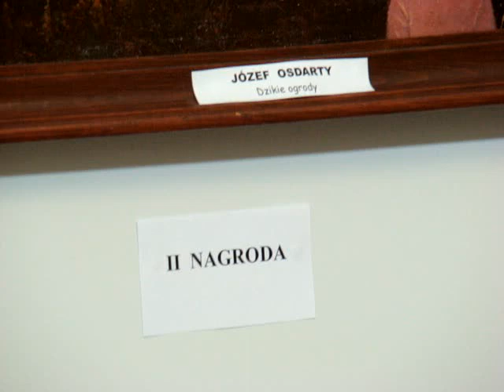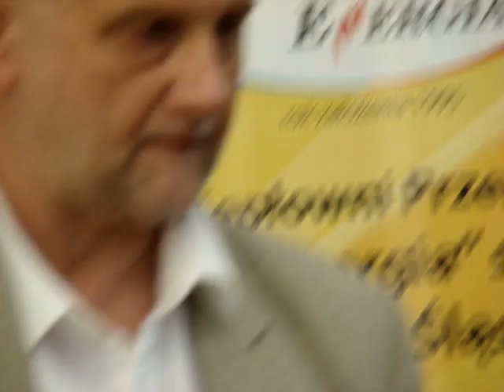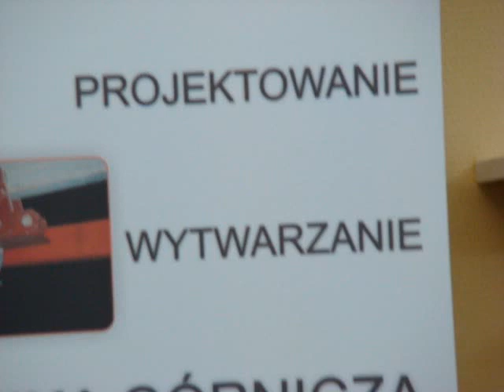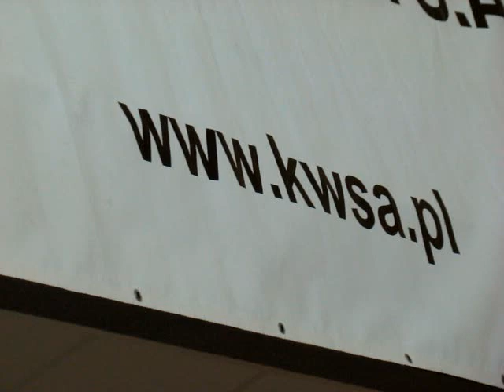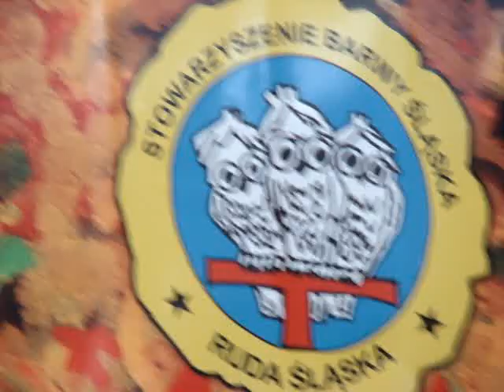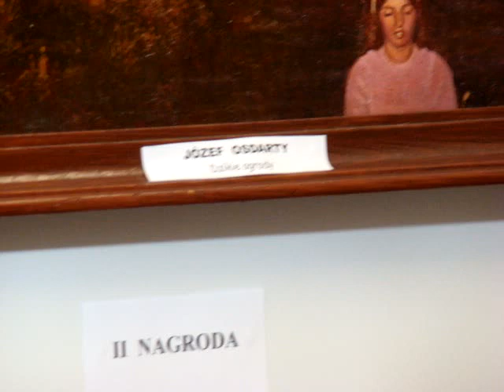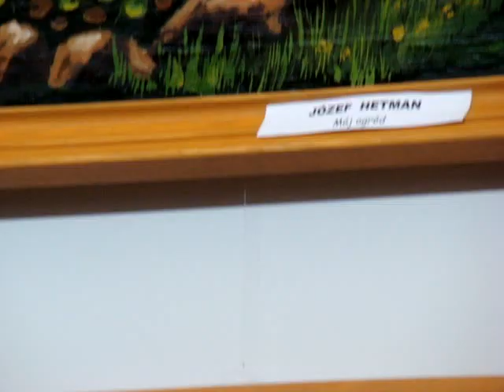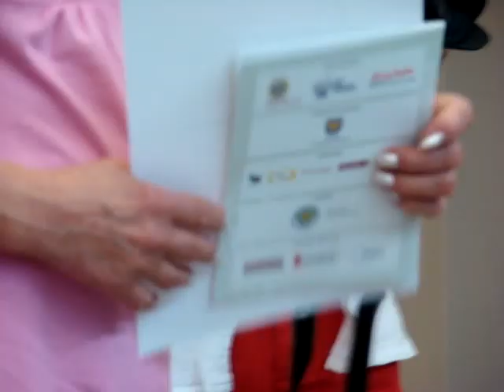BARWY ŚLĄSKA. Wernisaż: Wystawa pokonkursowa "Pamiętajmy o ogrodach"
Śląski Park Przemysłowo-Technologiczny w Rudzie Śląskiej, ul.Szyb Walenty 26. Wernisaż w czwartek, 1 września 2011.

BARWY ŚLĄSKA, Janusz Bartoszek:

'Ruda Śląska: Konkurs plastyczny imienia Juliusza Marcisza.

Stowarzyszenie "Barwy Śląska" i Śląski Park Przemysłowo-Technologiczny organizują II edycję Konkursu Sztuki Intuicyjnej im. Juliusza Marcisza. Inspiracją dla twórców jest w tym roku hasło "Pamiętajcie o ogrodach - Raj i ogrody Europy".
Celem przedsięwzięcia jest popularyzacja śląskiej kultury, tradycji, obyczajów i historii. Propagowanie twórczości artystów intuicyjnych, amatorów, malarzy nieprofesjonalnych i twórców „Dnia Siódmego", a także upowszechnienie malarstwa i innych form sztuki jako możliwości twórczego spędzania czasu, jak i promocja kolekcji "Barwy Śląska"- największego w kraju zbioru prac twórców amatorów.

W Konkursie mogą brać udział wszyscy posiadający uzdolnienia plastyczne poza uczniami, studentami i absolwentami Szkół Plastycznych. Kontynuacja Konkursu Plastycznego im. J. Marcisza nestora i prekursora śląskich malarzy amatorów jest znakomitą okazją do przypomnienia tej znaczącej dla śląskiej kultury postaci powstańca- malarza. Tematyka Konkursu nawiązuje z kolei do inicjatywy „Katowice- Miasto Ogrodów" Impreza jest kolejną możliwością pokazania bogactwa duchowego i kulturowego mieszkańców Śląska.

Prace plastyczne w dowolnej technice można składać w siedzibie Stowarzyszenia Barwy Ślaska w Rudzie Ślaskiej-Halembie na ul.Młyńskiej 16 do dnia 15 sierpnia 2011 r. Rozstrzygnięcie konkursu nastąpi 1 września 2011 r. na otwarciu wystawy pokonkursowej w siedzibie Ślaskiego Parku Przemysłowo-Technologicznego w Rudzie Ślaskiej ul.Szyb Walenty 26. Wystawa prac będących plonem II -go Konkursu Sztuki Intuicyjnej im. Juliusza Marcisza trwać będzie do końca września 2011.'